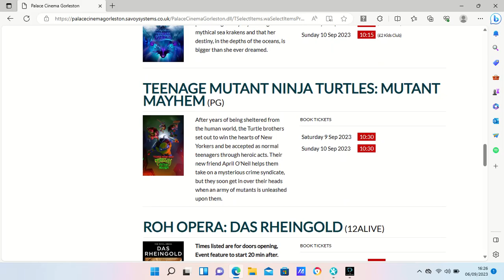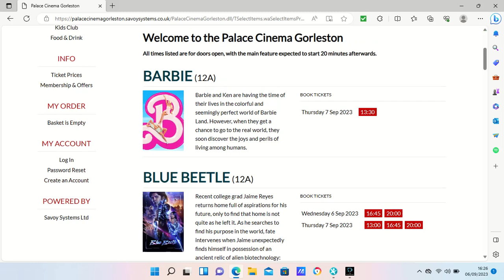16 25 32